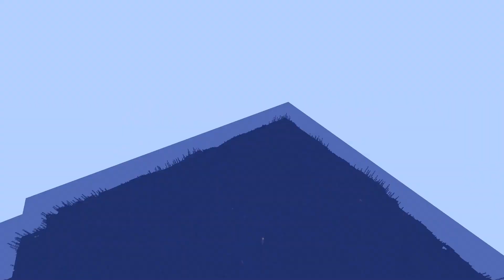Making a Giant map art of my face || cool craft s5 e13